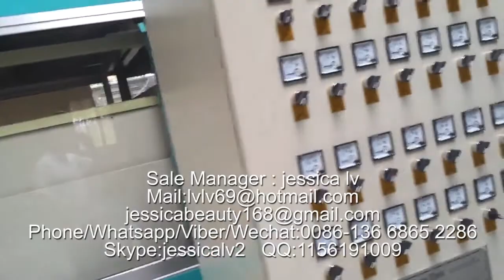disposable take-out containerstainers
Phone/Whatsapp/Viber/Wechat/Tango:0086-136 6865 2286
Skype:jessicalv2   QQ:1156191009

1. foam sheet extrusion line: make PS foam sheet from raw material. The raw material is general polystyrene granule.

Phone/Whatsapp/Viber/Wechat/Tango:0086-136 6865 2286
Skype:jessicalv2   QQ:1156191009